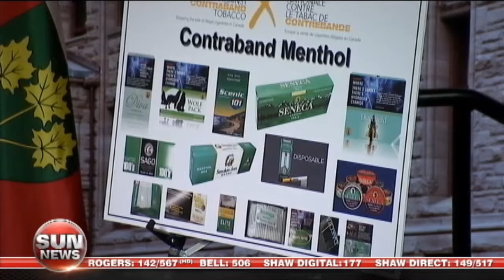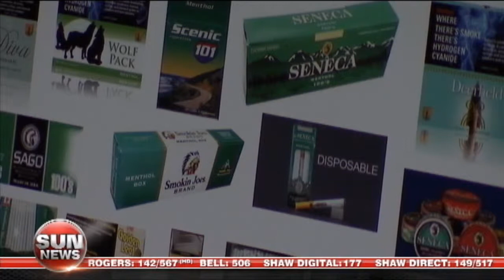Ontario's Wacky Tobacco Priorities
Will the Ontario government's proposed crackdown on contraband tobacco do anything to fix the problem?